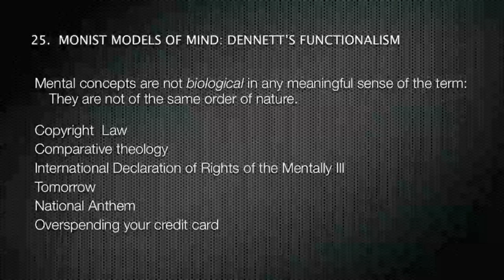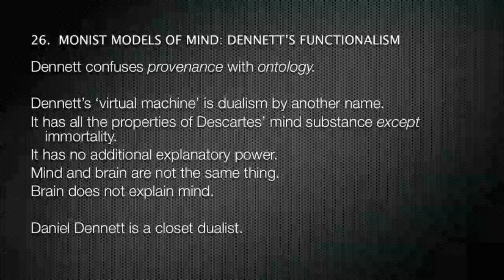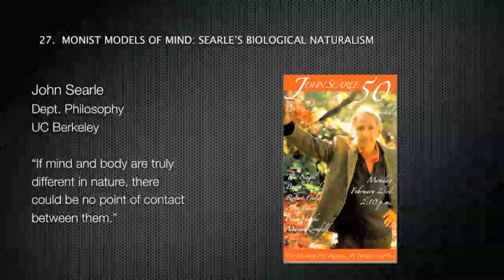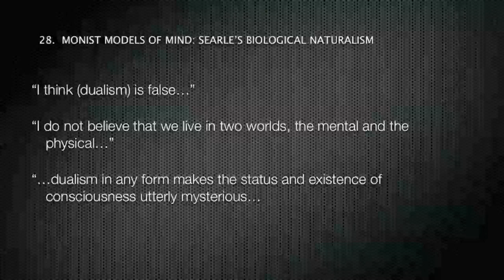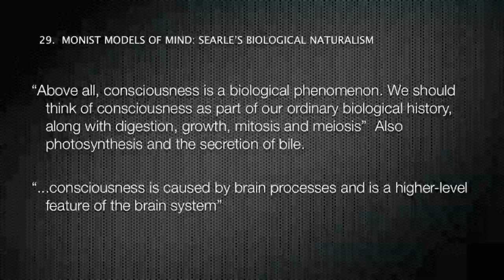MONISM VS DUALISM & PSYCHIATRY 3/4 DENNET & SEARLE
Niall McLaren- Psychiatrist and author of 'Humanizing Madness', 'Humanizing Psychiatry' and 'Humanizing Psychiatrists'.

An explanation of the failures of the major monist models of mind in terms of their value for biological psychiatry. Daniel Dennett's functionalism and John Searles' biological naturalism are not monist at all, they are actually closet dualist theories in that the authors have retained the properties of a dualist model of mind even though they have given them different names. This is of major significance for biological psychiatry as there is now no possible explanation of mental disorder in a biological model.

Note: This is a lecture taken from my paper due out soon "Monist Models. " and from the first chapters of my new book 'Humanizing Psychiatrists.'
Most of my peer reviewed work can be found via links on my wikipedia page.
You can also try a Pubmed or Google Scholar for the papers wikipedia doesn't have.